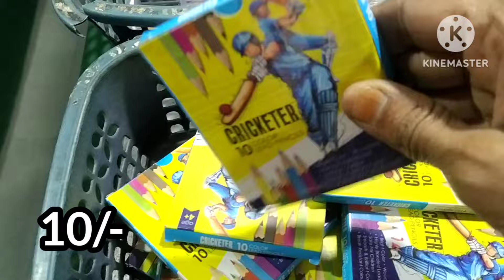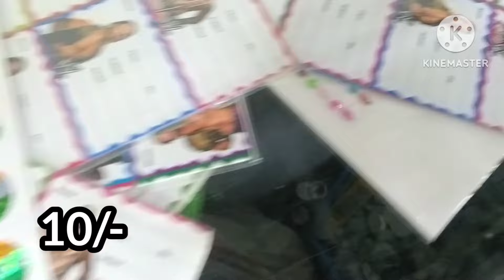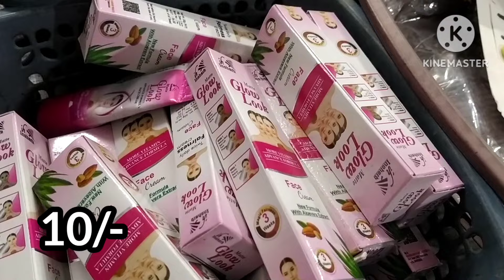10/- kitchen Products| Household items| New arrival @manasa chinna bazar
10 Buy Anything for Rs10😯 Kitchen Organizers, Beauty Access, Home Organiser etc
.Techmania2z  యూట్యూబ్ ఛానల్ లో మీ బిజినెస్ కి సంబంధించిన  మా ఛానల్ లో ప్రమోట్ చేయాలి అనుకుంటే మమ్మల్ని సంప్రదించండి మా మెయిల్ id

Shop Address:
Manasa chinna bazar
dilshuknagar
hyderabad